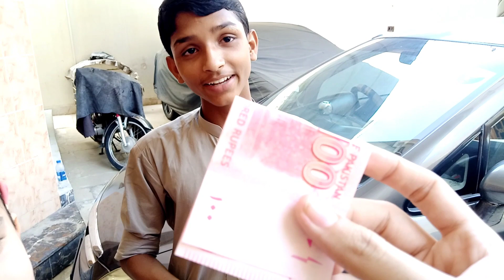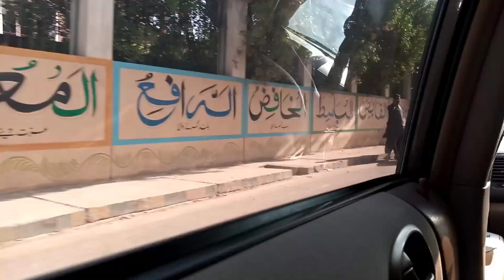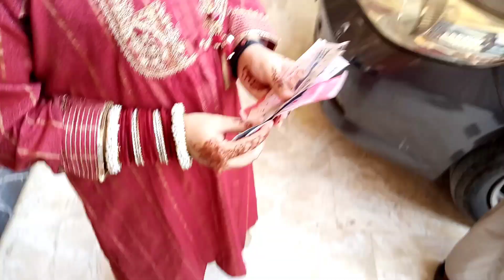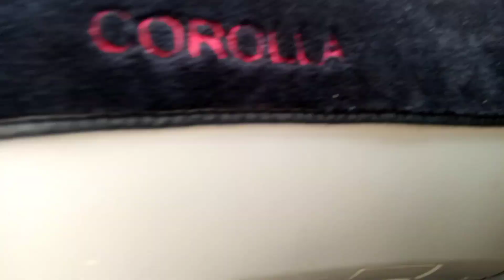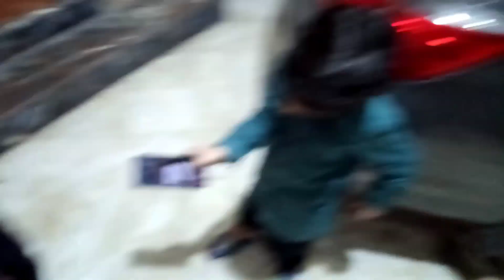HAPPY EID EVERYONE 🌹✨ | SABKO BHOT EIDI MILI 💸| SHAHZAD AHMED